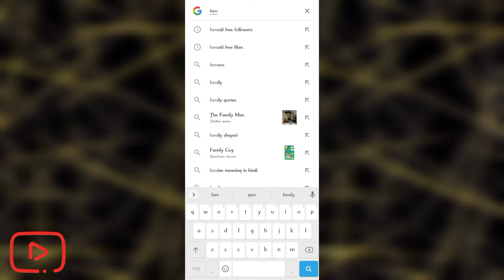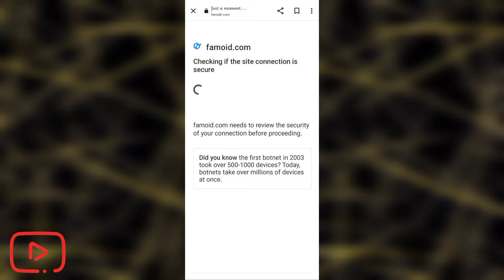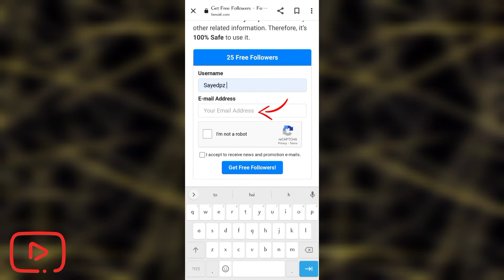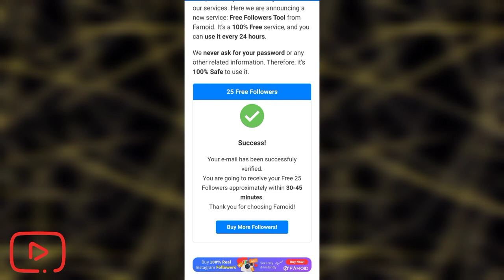INSTAGRAM Par Followers Kaise Badhaye 2022 || How To Increase Instagram followers || insta followers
Instagram par unlimited followers kaise badhaye instagram followers increase Instagram par active followers kaise badhaye

Instagram par free followers kaise badhaye Instagram par without login followers kaise badhaye

Instagram followers opp

Instagram followers opp 2022 Instagram followers kaise badhaye

Instagram par followers kaise badhaye jate hain Instagram par followers kaise badhaye without Login

Instagram par free followers kaise badhaye Instagram followers best trick in hindi Instagram par followers kaise

badhaye in hindi

Instagram followers best trick in hindi Instagram par followers kaise

badhaye in hindi

Top Instagram followers app Top best Instagram followers app

1) instagram followers kaise badhaye

2) how to increase instagram followers

3) instagram followers new trick

4) how to get unlimited followers on instagram

5) real followers kaise badhaye 6) instagram followers increase

7) Instagram par followers kaise badhaye

8) best app for instagram followers 9) instagram followers app

9) followers app

instagram followers without login 2021 instagram followers kaise

badhaye 2022

how to get instagram followers 2022 instagram followers kaise

badhaye

increase instagram followers free. how to get real followers on instagram

10k followers instagram

how to instagram followers on instagram instagram increase followers